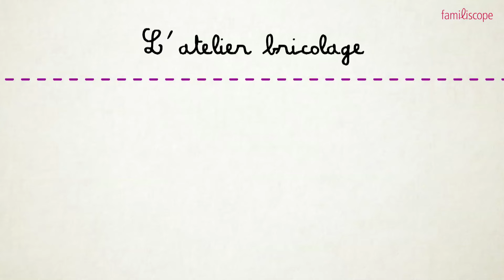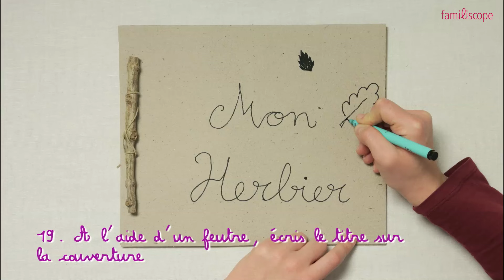Comment fabriquer un herbier ?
Comprendre comment fabriquer un herbier ?
Pour garder les belles feuilles et les jolies fleurs que tu as ramasser pendant tes promenades, tu peux fabriquer un herbier dans lequel tu vas les faire sécher et après, tu pourras les coller dans un carnet.